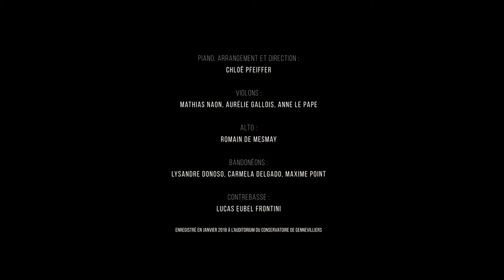ORQUESTA SILBANDO - MANO SINISTRA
ORQUESTA SILBANDO - MANO SINISTRA (Die Hebriden)
Arrangement : Chloë Pfeiffer

Piano, arrangement et direction : Chloë Pfeiffer
Violons : Mathias Naon, Aurélie Gallois, Anne Le Pape
Alto : Romain de Mesmay
Bandonéons : Lysandre Donoso, Carmela Delgado, Maxime Point
Contrebasse : Lucas Eubel-Frontini

Réalisation : Geoffroy Petit
Prise de son : Jean-Baptiste Bruhnes
Montage, mixage, mastering : Juanjo Mosalini
Accord et réglages piano : Simon Paupier "Juste un Piano"
Photo : Elsa Broclain

Enregistré au conservatoire de Gennevilliers en janvier 2018